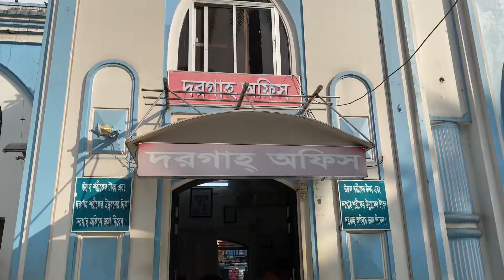পূর্ণ হবে যে কোন মানত ? শাহ্জালাল মাজারের খুঁটিনাটি ,Shahjalal Mazar vlog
ঢাকার সয়েদাবাদ/আরামবাগ থেকে সিলেটের যেকোন বাসে করে এসে কদমতলি নেমে ,সিএনজি তে করে আসতে পারবেন শাহ্জালাল মাজারে ।ভাড়া লাগবে ৮০/১০০ সিএনজিতে ৫জন উঠতে পারবেন ।